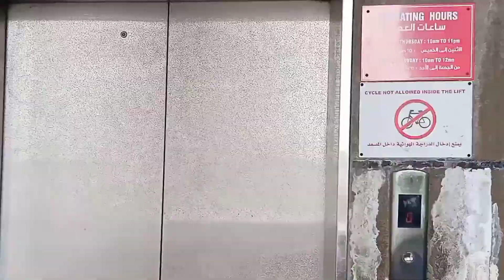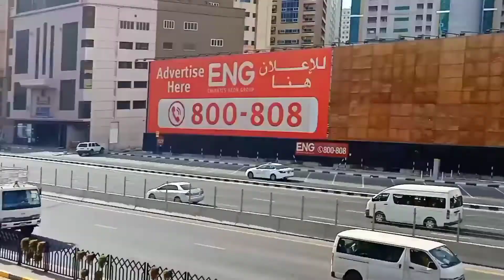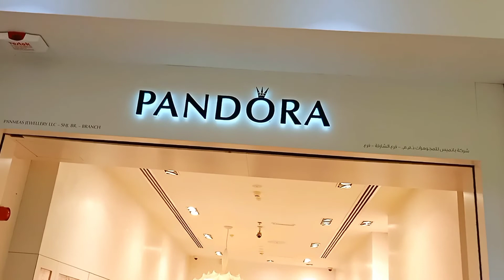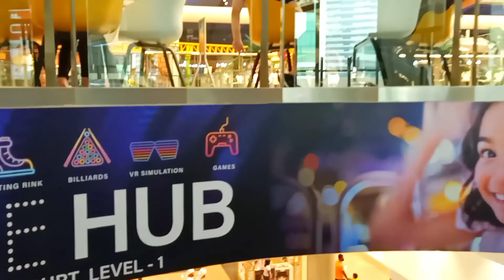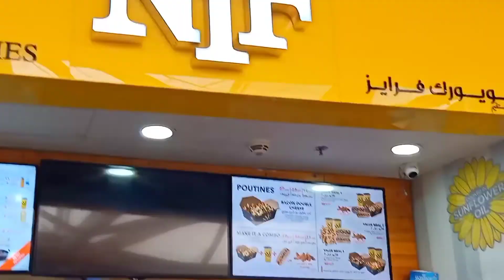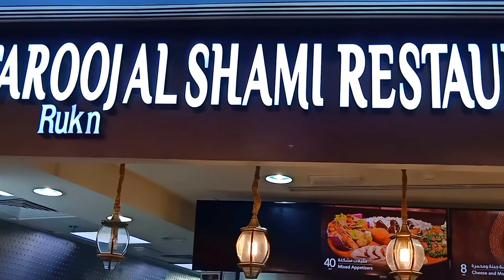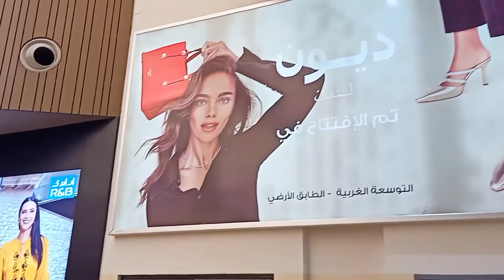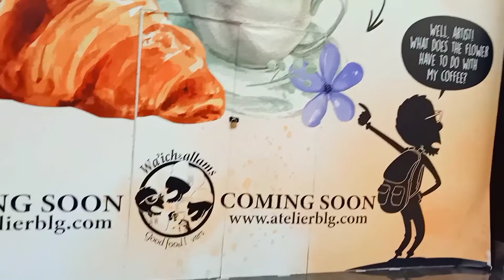UAE VISIT AT SAHARA MALL! TOUR OF THE SAHARA MALL!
Sahara Centre Mall in United Arab Emirates is located in Sharjah and I got the chance to have an experience of what is found inside the mall.